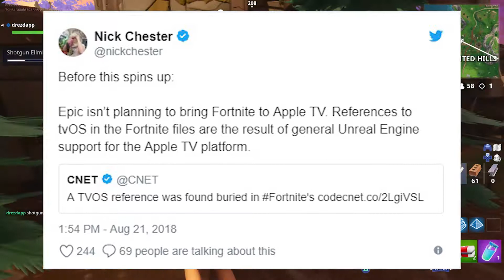¿CÓMO CONSEGUIR FORTNITE EN APPLE TV? | Fortnite: Battle Royale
En este video hablaremos sobre el rumor de que Fortnite estará disponible para Apple Tv.

Streams *Todos los días* (22h00 | -5 GMT)

Si te gustaría ver algo más en el canal, deja en los comentarios.